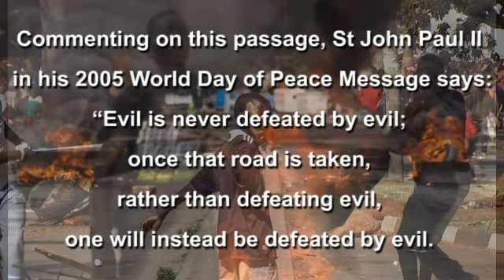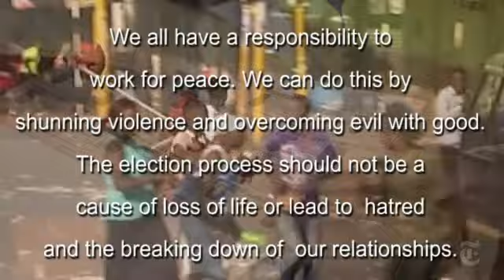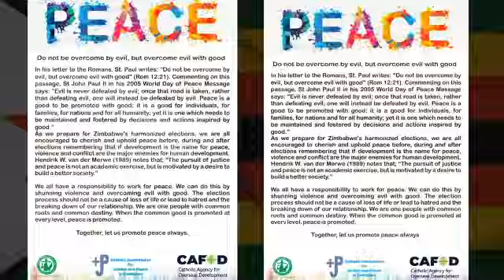Let us promote peace all the time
Do not be overcome by evil, but overcome evil with good